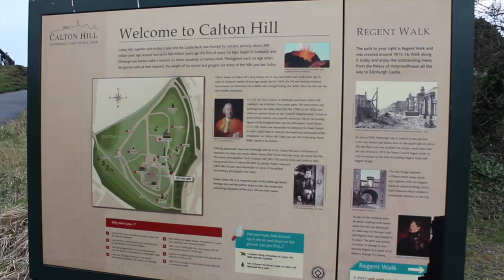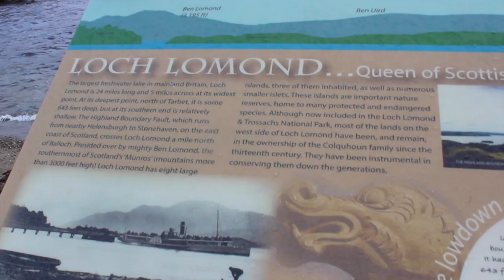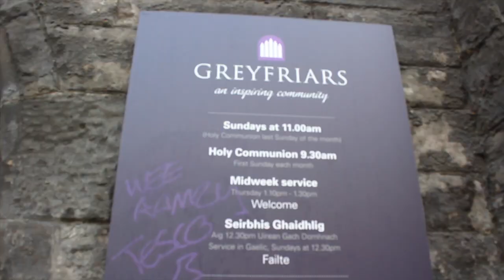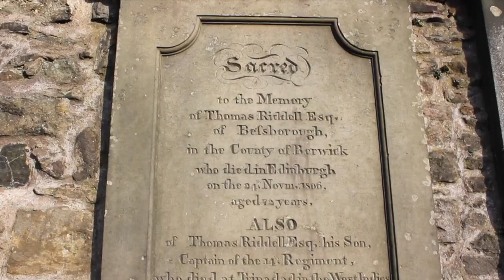day in the life of a study abroad student (University of Edinburgh) | Vlog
My second vlog documenting my study abroad experience at the University of Edinburgh, in Edinburgh Scotland! In this vlog, I take you through everything I did from February 3 - March 17. I threw a lot of clips into this vlog, some of which include climbing Calton Hill, visiting the Scottish Highlands, going on my own walking tour of Harry Potter inspired spots around Edinburgh, and climbing Arthur's Seat! Enjoy!

↳ Places
Princes Street
Calton Hill
The Scottish Highlands (Luss/Loch Lomond, Loch Tulla, Glencoe, and Fort William)
The Elephant Cafe
Greyfriars Kirkyard
Greyfriars Bobby
The Balmoral Hotel
Old Town
Nicolson Street
Peter's Yard
The Dome
Ting Thai Caravan
The Three Sisters
Arthur's Seat

▶ Editing:  iMovie
▶ Camera: Canon T5 and iPhone 8s